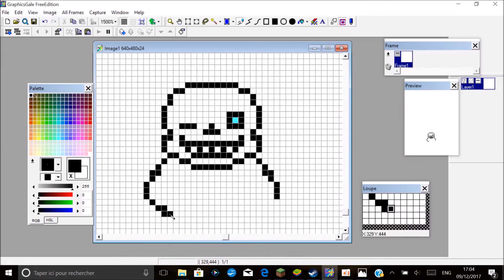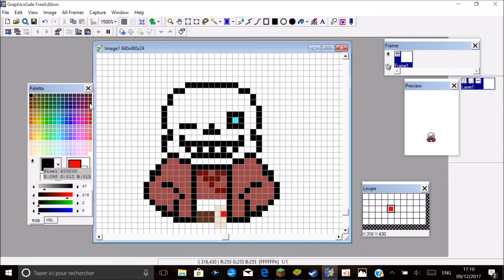Pixel art Sans JEDI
Voici sans jedi, l'icone de ma chaîne youtube en pixel art !

J'ai mis exactement 12 minutes et 99 secondes.